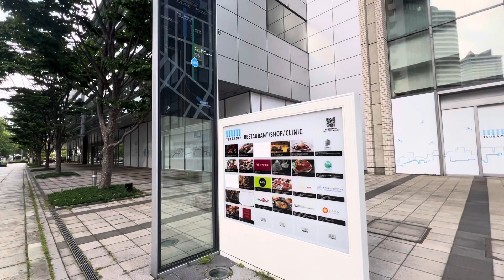朝の横浜2 2024/05/24